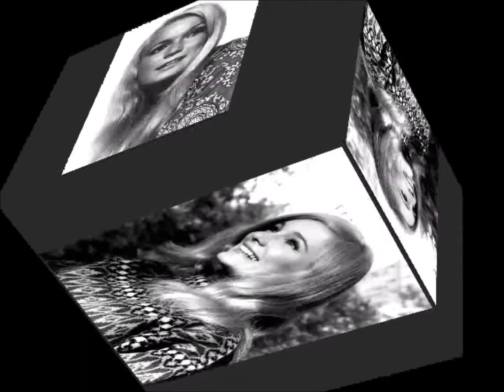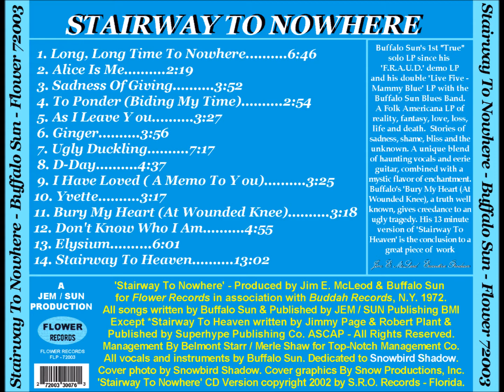BUFFALO SUN - YVETTE V2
YVETTE – BUFFALO SUN

Yvette was written in 1971 for Flower Records. It was 1 of 3 versions of the song.
It was written as a tribute to actress Yvette Mimieux, whom Buffalo admired greatly
for her purity and innocence and of course, her great beauty. (I wonder how Snowbird reacted to this song…?) A simple tune, soft and mellow with Buffalo on guitar and a simple drum in the background. (Also Buffalo). It was featured on the album ‘Stairway To Nowhere’ and I know one of the 3 versions was featured on ‘All For A Girl’.   Roger

Lyrics 1 & 2 of YVETTE

                 ‘YVETTE’
        (Contemporary Version)

Yvette…
Your innocence shines within your eyes
Your body glows with radiant fire
The warmth you give is of desire
Yvette…
You’re cold to touch, but warm to hold
Natural blonde, soft hair of gold
A woman in a woman’s mold

     And is it…
    Just the way you say your name
    That warms my legs with sudden flame
    Yvette…
    No other love is quite the same
        Or is it…
        Just the way you play the game
        Of love, that drives desires insane
        Yvette…

Yvette…
Your lips are blazing fires of hell
Your skin perspires, your fragrance sells
I take you down my southern belle
Is it…
Your nakedness, I long to hold
Your beauties pose, my eyes behold
Yvette, inside, you’re pure as gold

    And is it…
    Yvette…
    Or is it…
    Of love, that drives this man insane
    Yvette…

Written and Copyright by Buffalo Sun
Flower / S.R.O. Music Publishing Co’s.
1970

                   ‘YVETTE’
               (Pop Version)

     And is it…
    Yvette…
    Yvette…

Written and Copyright by
Buffalo Sun
1970